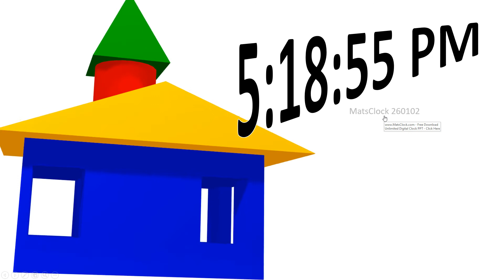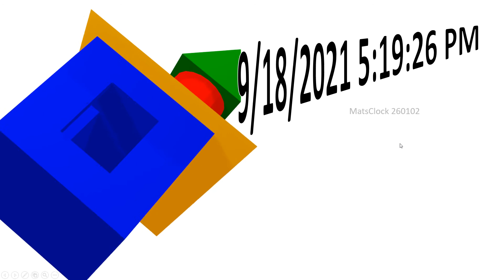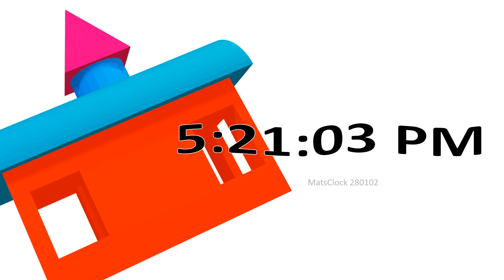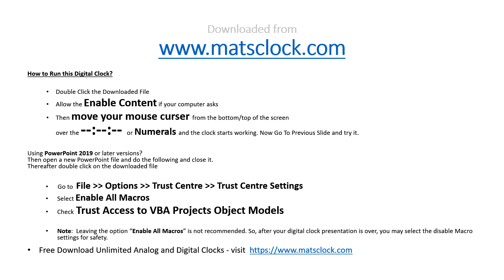MatsClock 120102 Full Free PowerPoint Digital Clock PPT Timer Slide Home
Or Directly Download matsClock 240102 in a Zip file containing 5 uniquely beautiful animated Free PowerPoint Clock Timer PPT Slides. It shows Live Time and Date ticking on your full screen during Presentation.

This Video is a few seconds screen capture of MatsClock 120102 with a rotating House or Home. Download this Digital Clock for Free. You can Use it absolutely Free for Your PowerPoint Presentations.

Download this Free Digital Clock MatsClock 120102 PowerPoint Presentation PPT file to display time in a digital format on full screen to add a professional touch to your Presentations and keep your audience attentive all through your presentation.